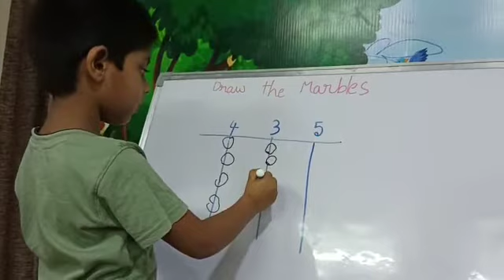B.Gowtham | Draw the Marbles | Rise Play School | Jagannaickpur, Kakinada.